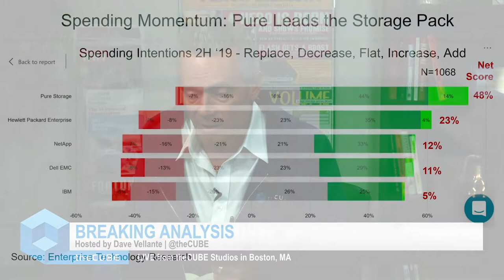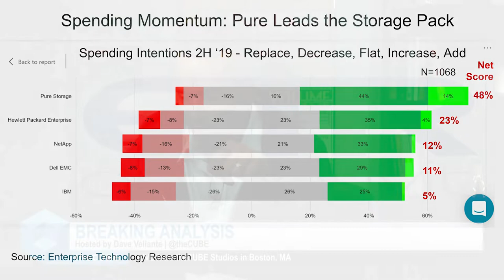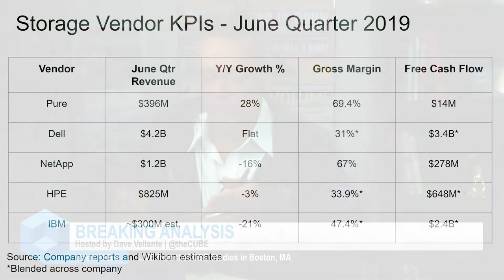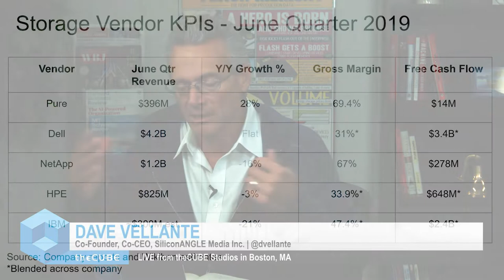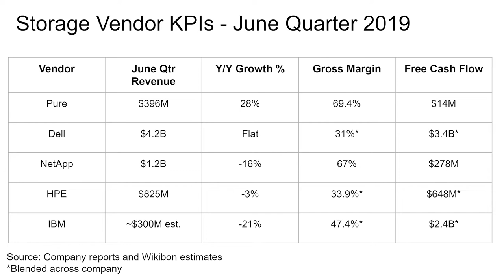Breaking Analysis: Storage Spending 2H 2019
theCUBE host Dave Vellante (@dvellante) shares his analysis of spending trends in the storage industry in the second half of 2019